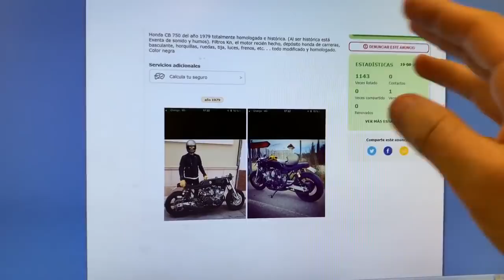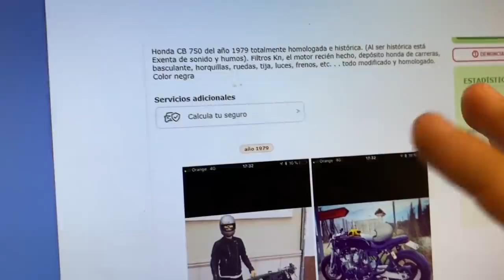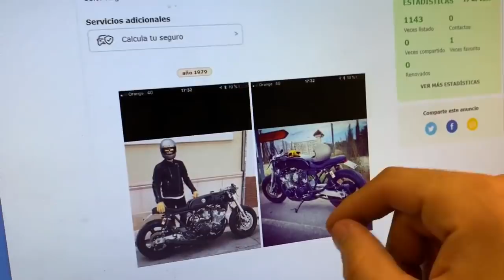PRECAUCIÓN - CUIDADO con los Vehículos matriculados Históricos y Customizados / Modificados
Atención. Prestar especial cuidado a los diferentes tipos de matriculaciones en vehículos clásicos e históricos. No es lo mismo un VH que un clásico pero todo VH sí tiene como condición ser un vehículo clásico (más de 30 años de antigüedad).